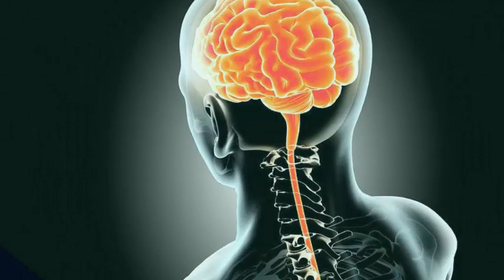BEDOYECTA cuando usarla efectos para que sirve